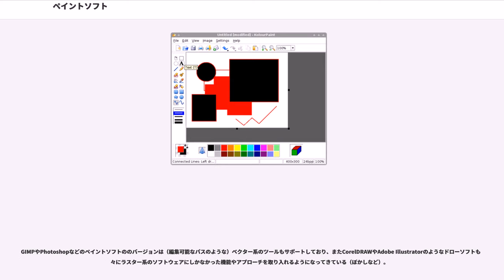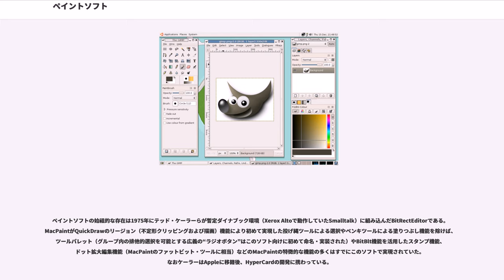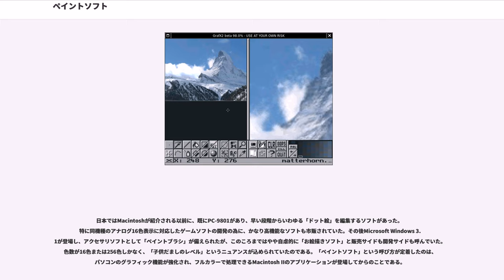ペイントソフト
ペイントソフト（和製英語: "paint soft"）とは、主にポインティングデバイスを用いてコンピュータ上で画像を描く2次元コンピュータグラフィックス用のグラフィックソフトウェアである。内部表現は通常ラスター形式である。ラスターグラフィックスエディタ () とも呼ばれ、ラスター画像の編集に使われるソフトウェアである。ペイントアプリケーションソフトウェアの略として、ペイントアプリと呼ばれることもある。

「ペイント系」「画像編集ソフト」とも呼ばれるが、。道具としての使いやすさを強調するときや、DTPなど他のアプリケーションソフトの一部機能として使うときには、「ペイントツール」という呼び方もある。

Adobe PhotoshopやCorel Paint Shop Proなど、写真修正や加工を目的とした「画像編集ソフト」もペイントツールの一種だが、「フォトリタッチ」（フォトレタッチ）という言葉が普及してからは、ペイントツールと言えばCorel Painterなど、イラスト作画用アプリケーションを指すことが多くなってきている。

通常はローカルコンピュータ（PCやタブレット端末など）にインストールするスタンドアロンタイプのソフトウェアを指すが、お絵かき掲示板やお絵かきチャットなどコミュニケーションツールとしてウェブブラウザ上で動作する簡易的なペイントアプリも登場している。また、Microsoft Windows 7のタッチ機能に対応したPaint ItやYouPaintなど、タッチ対応モニターをキャンバスにして指で直接描くことが可能なソフトウェアも登場してきている。コンピュータの性能向上とHTML5/CSS3の普及により、ブラウザ上で高機能な画像編集を可能とするソフトウェアも登場している。

ポインティングデバイスとしてはマウスなどが利用できるが、ペンタブレットの筆圧感知機能に対応するソフトウェアでは、ペンデバイスを用いることで鉛筆のかすれを表現したり、インクペンで強弱や入り抜きを付けた線を描画したり、水彩筆で色を塗り重ねたりすることができるものもある。

現実に紙やキャンバスを使って描く絵と違うのは、コンピュータ上の仮想キャンバスを使えるため、失敗のやり直しや塗り重ね、修正が（仕様およびメモリ空き容量の許す範囲で）無制限に可能なこと、筆やペンから絵具が尽きないこと、設定次第で画材の特性を変更できること、一度作った色や画材を永久に使うことができること、などである。（）

ドローソフト（ベクター形式のグラフィックソフトウェア）はよくペイントソフト（ラスター形式、ここでは画像編集ソフトも含む）と対比され、両者の能力は互いに補い合うものである。ドローソフトはグラフィックデザイン、レイアウト、タイポグラフィ、ロゴタイプ、鋭角的な芸術的イラストレーション（カートゥーン、クリップアート、複雑な幾何学模様など）、テクニカルイラストレーション、ダイアグラム、フローチャートなどにより適している。ペイントソフトはリタッチ、写真加工、写真のようにリアルなイラストレーション、コラージュ、そしてペンタブレットを用いた手描きのイラストレーションにより適している。

GIMPやPhotoshopなどのペイントソフトののバージョンは（編集可能なパスのような）ベクター系のツールもサポートしており、またCorelDRAWやAdobe Illustratorのようなドローソフトも徐々にラスター系のソフトウェアにしかなかった機能やアプローチを取り入れるようになってきている（ぼかしなど）。

ペイントソフトの始祖的な存在は1975年にテッド・ケーラーらが暫定ダイナブック環境（Xerox Altoで動作していたSmalltalk）に組み込んだBitRectEditorである。MacPaintがQuickDrawのリージョン（不定形クリッピングおよび描画）機能により初めて実現した投げ縄ツールによる選択やペンキツールによる塗りつぶし機能を除けば、ツールパレット（グループ内の排他的選択を可能とする広義の“ラジオボタン”はこのソフト向けに初めて命名・実装された）やBitBlt機能を活用したスタンプ機能、ドット拡大編集機能（MacPaintのファットビット・ツールに相当）などのMacPaintの特徴的な機能の多くはすでにこのソフトで実現されていた。なおケーラーはAppleに移籍後、HyperCardの開発に携わっている。

日本ではMacintoshが紹介さ...